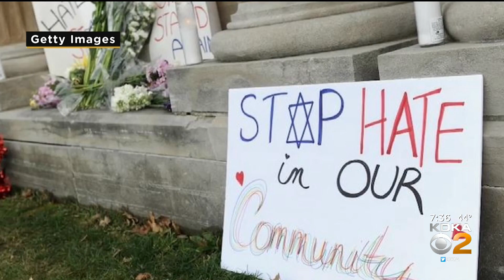American Jewish Committee Releases Report On State Of Anti-Semitism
The American Jewish Committee released its report.